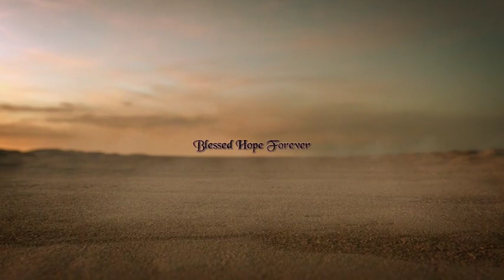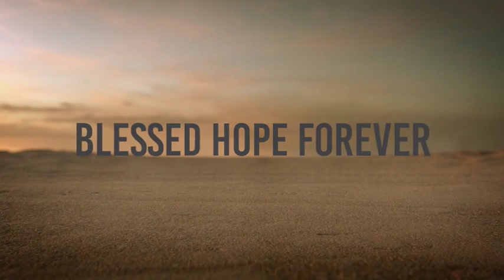John Part 5- Chapter 1 - 16-19